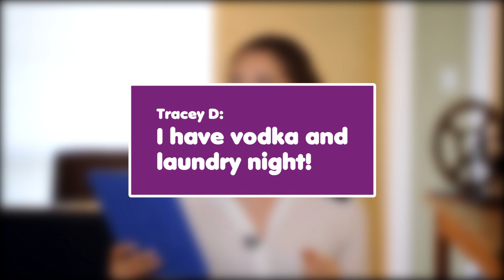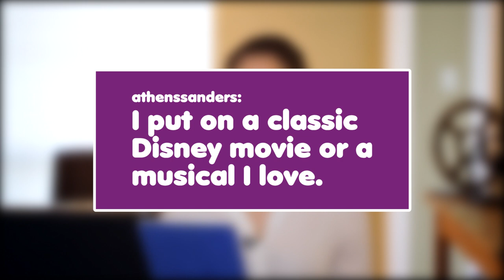7 Ways to Make Cleaning Fun! (Clean My Space)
Cleaning doesn't need to be tedious or boring and in this video Melissa shares 7 great ways to make cleaning more fun! So, turn up the tunes, pop a cork and let's get cleaning :)

COMMENT QUESTION: WHAT DO YOU DO TO MAKE CLEANING MORE FUN?

 HOME PRODUCTS WE LOVE:
Vacuum Dyson V6 Absolute
Cleaning Caddy
Essential Oils
Barkeepers Friend
Spray Bottles
Tide Free & Gentle Detergent
Dr. Bronner's Castile Soap
Cascade Dishwasher Detergent
Oxo Squeegee